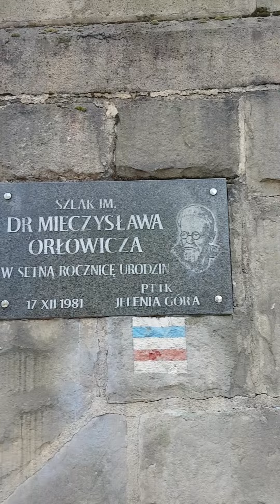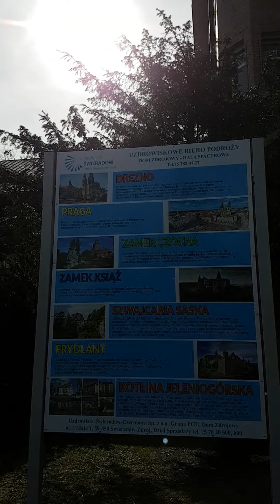Das Natur 4